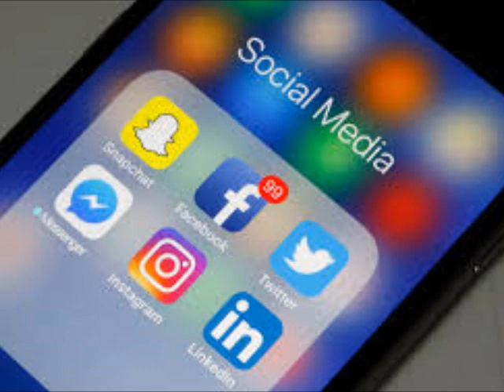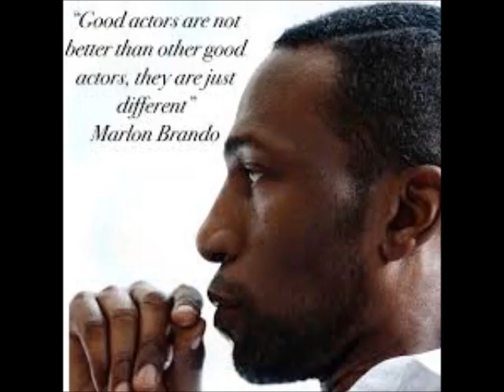Lets Talk About Cynthia Bailey and Leon Robinson Shall We Review